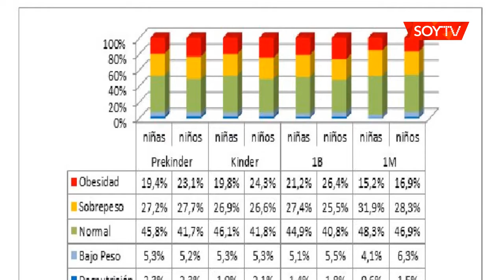Los niños de Primero Básico son los que presentan más obesidad severa en Chile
Pese a que la obesidad bajó casi 2% desde 2016, las cifras siguen siendo preocupantes. Los escolares de Los Lagos, Aysén y Magallanes son los que tienen mayor prevalencia a la enfermedad. Los hombres presentan más obesidad que las niñas en todos los cursos.